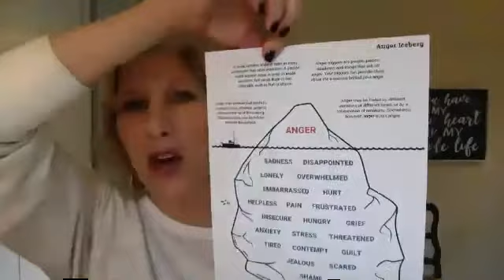How To Help Your Tween/Teen When They Have A Rollercoaster Of Emotions